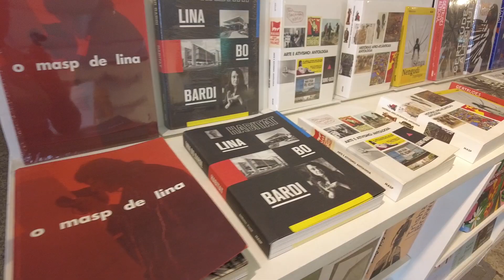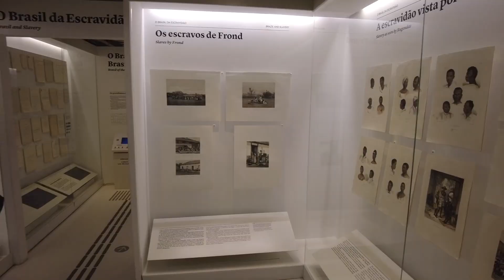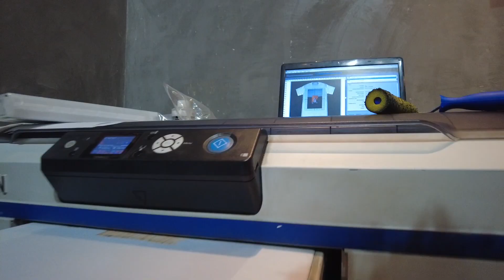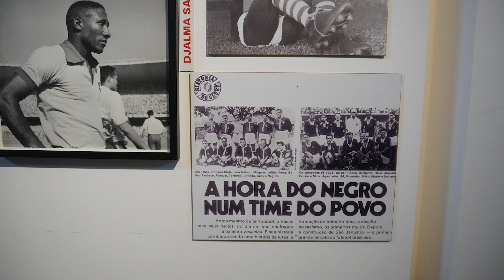Roteiro de passeios por São Paulo | Vlog | Amanda Farah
Olá,
No vídeo de hoje eu mostrei para vocês como foi a minha ida até a cidade de São Paulo.
Fomos de ônibus saindo da rodoviária novo Rio até a rodoviária Tietê
As passagens foram em torno de 180 reais cada e fomos de semi-leito pela empresa Expresso Sul.